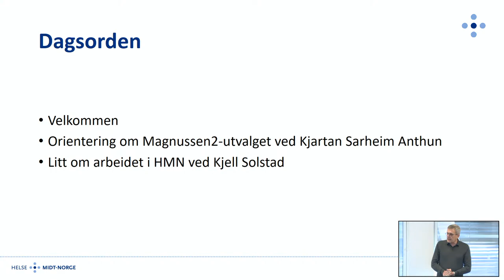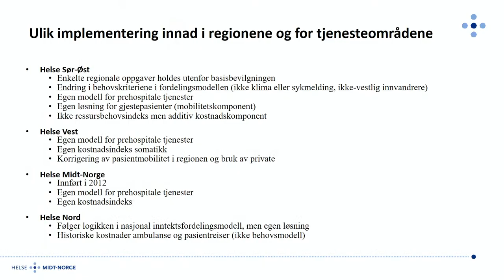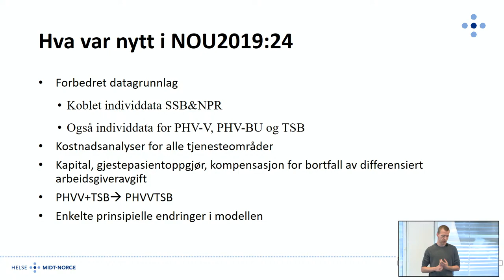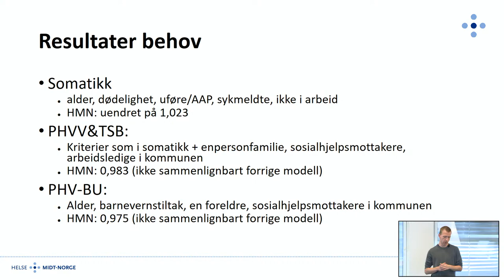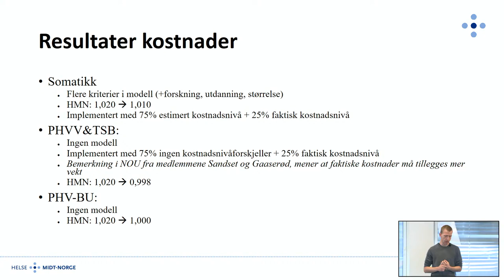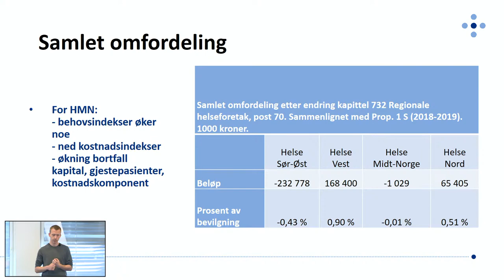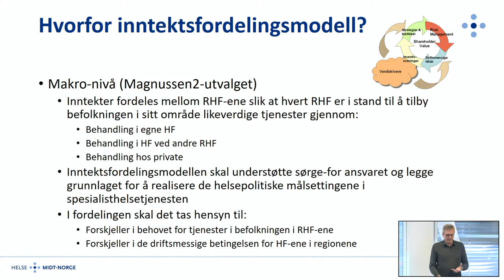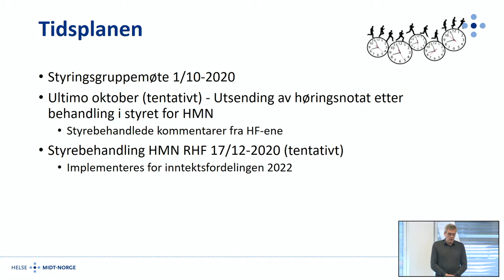Opptak av presentasjon av ny finansieringsmodell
Presentasjon av ny finansieringsmodell